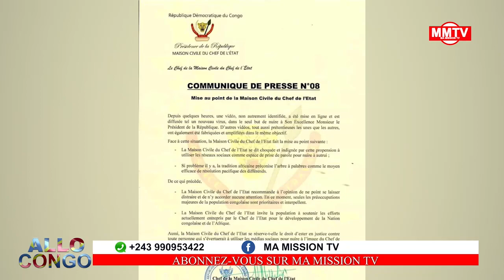🔴AII AFF,GISÈLE MPELA,LA DÉMISSION DU CHEF DE LA MAISON CIVILE DE FATSHI,ARRESTATION DE SHADARY